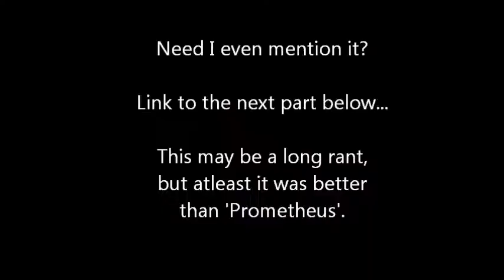'Prometheus': A Movie Rant Part 4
The one with sex in it :I...